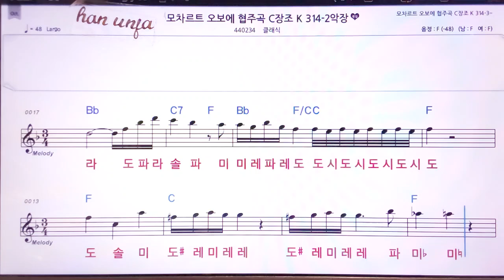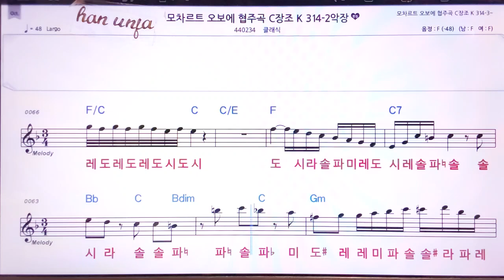💖모차르트 오보에 협주곡/클래식 👍MR,노래방, 악보, 코드,Karaoke With Sheet Music